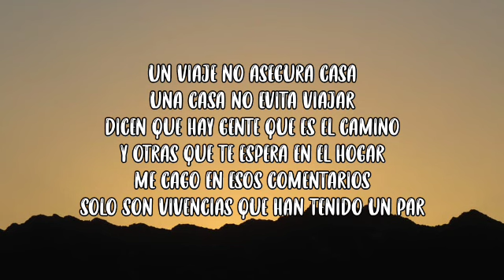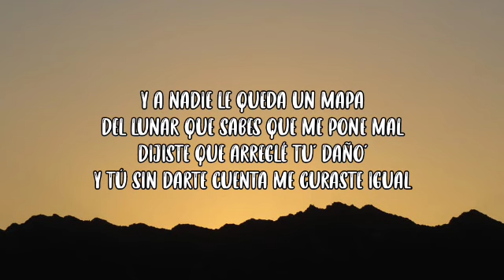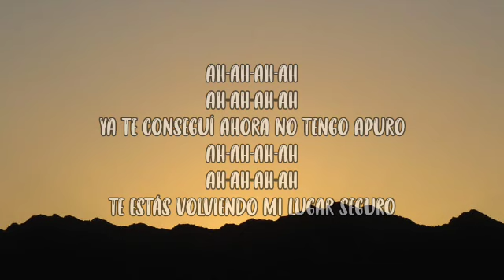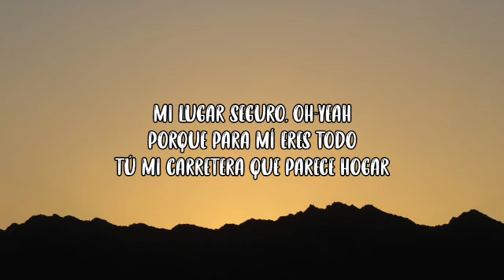Jay Wheeler, Noreh - Lugar Seguro (Letra_Lyrics) _ Emociones